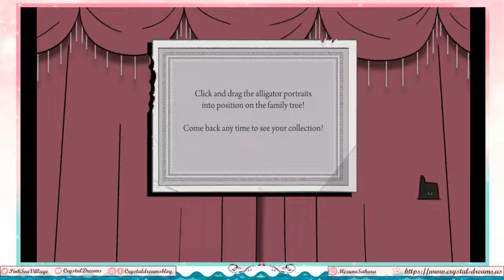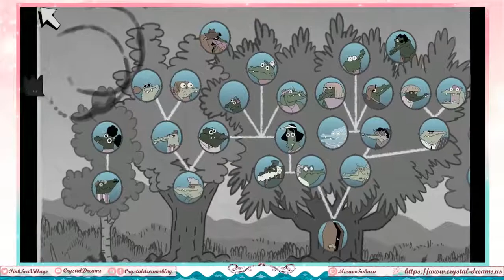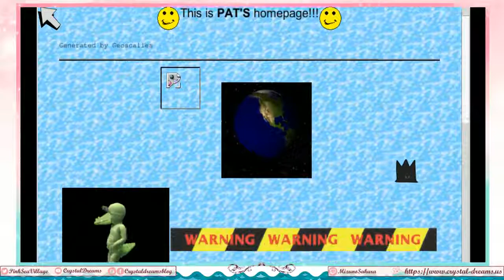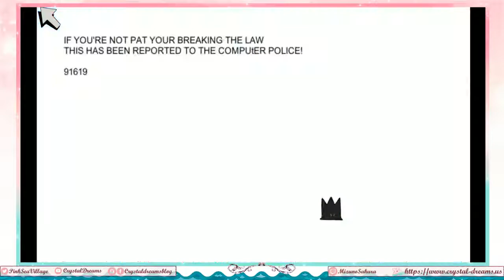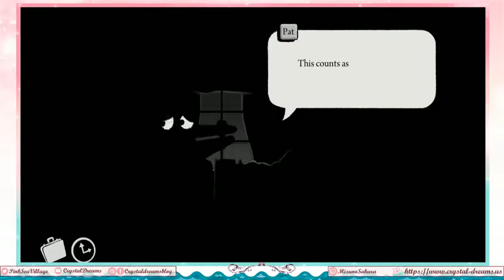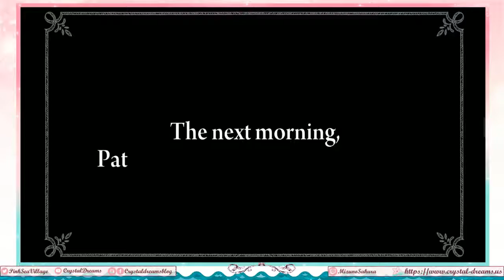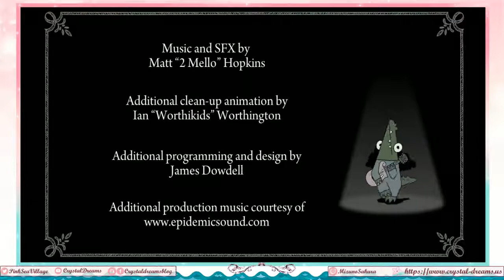Later Alligator - Checking out some of the new stuff and meeting Mona!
I still love this game. You can check out my full Playthrough from when I first played the game last year